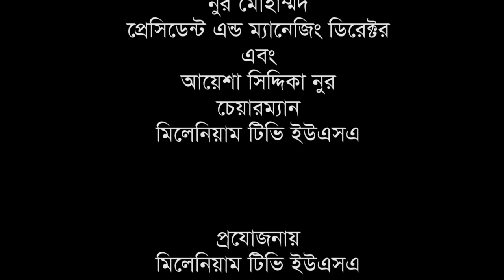Ajker America : Millennium TV USA, Bangla Talk Show, Episode : 352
Ajker America : Millennium TV USA, Bangla Talk Show, Episode : 352, 10-2017, Host : Shakhawat Hossain Salim, Guest : Professor Dr. Hosne-Ara Begum, Foundetr & Executive Director, Thengamara Mohila Sabuj Sangha (TMSS), Bangladesh.